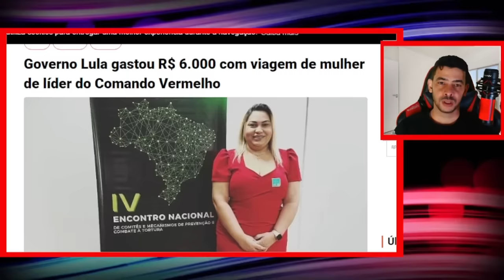ULTIMAS NOTICIAS DO DIA 17/11/2023